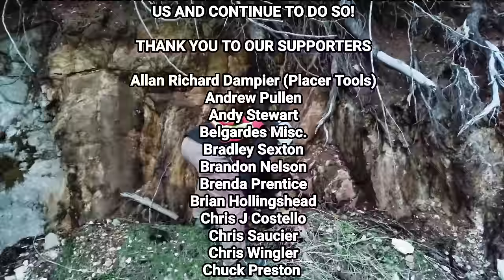Removing High Grade Gold Ore From Gold Quartz Vein & Panning For Gold!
We hammer, drill and chip away at the gold vein to remove samples for testing and remove all the fine particles from drilling and pan for gold using the material. Decent gold found and high grade gold ore samples obtained from the high grade gold quartz vein.

Thanks for enjoying our videos on gold mining, prospecting for gold, minerals, gemstones, mineral exploration, exploring mines and everything geology, if you enjoyed this gold rush, you will definatly love these videos below:

911 Mining (Att: Justin)
Beverly Corners PO
V9L 5H1

Rocks & Minerals
Rock Crushers
Angle Grinder Crusher
Chainsaw Crusher:

SOME EQUIPMENT WE USE
Estwing Goldpan
Garrett Super Sluice Goldpan
GoPro Camera #1
Kaiser Baas Camera #2
Gold Snuffer
Spot X Satellite Messenger
MSA Gas Detector
Garrett AT Gold Detector
Estwing Geological Hammer
Estwing Rock Hammer
Safety Vest
Gold Classifier/Soil Sieve Set
AMS Soil Auger
Video Editing Software
Gold Classifier (1/4" Screen)
Rite In The Rain Notebook/Pen Kit
Jewellers Loupe 10x Magnification
Magellan GPS

911 Mining & Prospecting Co